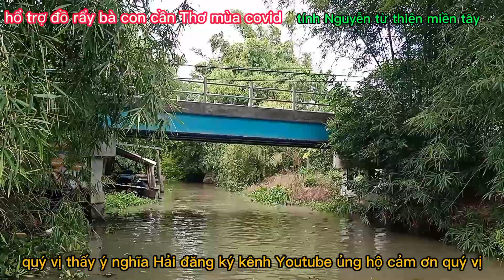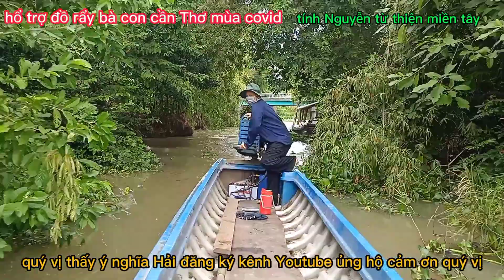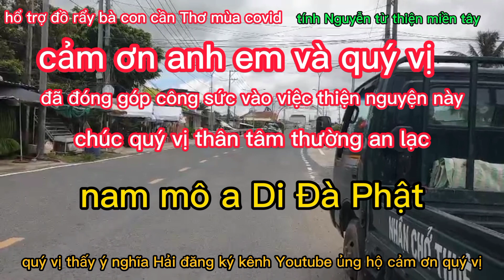hổ trợ đồ rẩy bà con cần Thơ mùa covidP3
hotrodoraychobaconcantho tinhnguyentuthienmientay kênh Youtube của mình chuyên đề từ thiện giúp đỡ những hoàn cảnh khó khăn và những mảnh đời bất hạnh và người già neo đơn phát gạo hàng tháng cho những người già neo đơn và phóng sanh thả cá mình làm kênh Youtube này mục đích có được tiền Đặng giúp đỡ những hoàn cảnh khó khăn và những mảnh đời bất hạnh cảm ơn quý vị đã ủng hộ mình nhé xinh chân thành cảm ơn quý vị xinh không sao chép dưới mọi hình thức bảng quyền thuộc về Nguyễn Minh tính mọi sự đóng góp ý kiến qua số điện thoại 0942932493 tính Nguyễn cảm ơn quý vị nhé